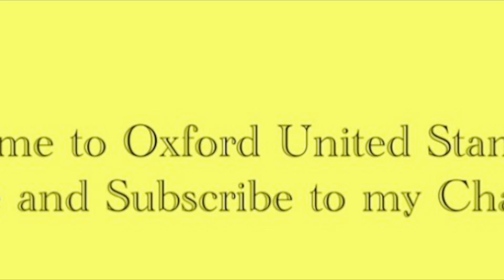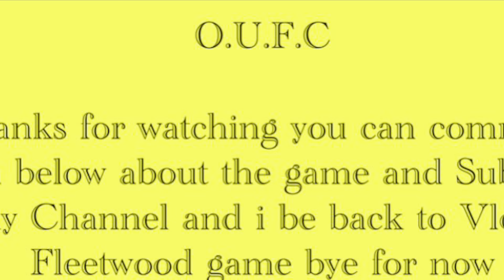OXFORD UNITED VS SUNDERLAND LEAUGE 1 MATCH DAY VLOG AND HIGHLIGHTS